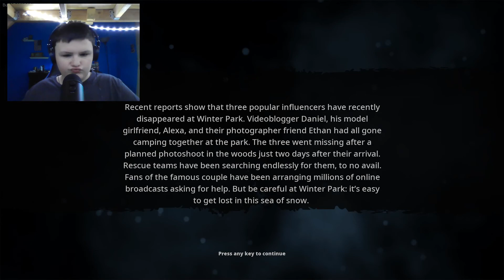Horror at the Winter Park! [Bigfoot Part 3]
After a rough time at Redwood, a fatal end to my career comes upon me. With that I am moving to Winter Park! Instead of BIGFOOT, we are dealing with his more, sinister, brother, the YETI!!!